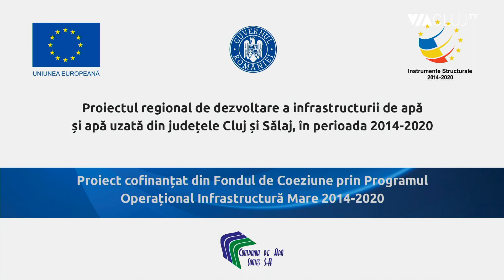Compania de Apă Someș realizează un proiect record în domeniul apei și canalizării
Compania de Apă Someș a devenit unul dintre cei mai eficienți actori din domeniul atragerii de fonduri europene din Transilvania. Compania realizează în prezent un proiect cu o valoare uriașă: peste 400 de milioane de euro.

La finalul acestui proiect, 99 la sută dintre locuitorii județelor Cluj și Sălaj vor avea acces la rețeaua de alimentare cu apă, iar 95 la sută dintre locuitorii celor două județe vor avea acces la rețeaua de canalizare. Deja, o parte importantă a contractelor de lucrări au fost finalizate, iar locuitorii comunităților locale au deja acces la rețele moderne.

Cum evoluează acest proiect, aflați de la directorul general al Companiei de Apă Someș, Călin Vasile Neamțu și directorul de comunicare al companiei, Victor Lucian Croitoru, prezenți în emisiunea România Via Cluj.